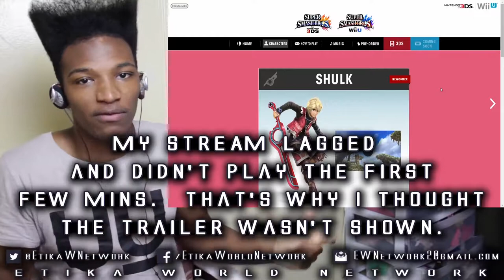Shulk Official Release Trailer Reaction/Review/Breakdown - Super Smash Bros. WiiU/3DS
Original Description: Alas he finally meets the light of day, and brings his damn Monado with him! Shulk is official people! Check his page/trailer out here: